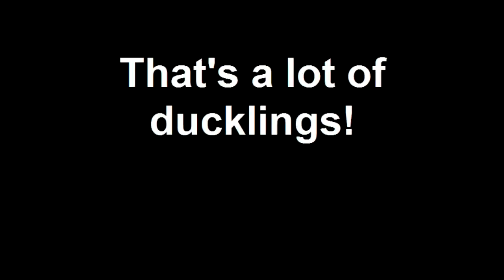That's a lot of ducklings!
Created on April 28, 2010. Baby ducks swimming away...Like they are attached to their mama.